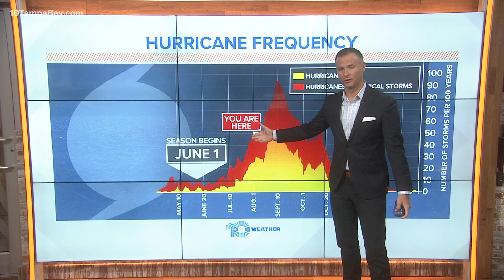NHC tracks 2 disturbances in the Atlantic, one could potentially move toward Florida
The National Hurricane Center (NHC) is monitoring two areas of potential tropical development.

The disturbance with the most concern is Invest 94-L. The system is about 300 miles east-southeast of the Leeward Islands and is producing disorganized showers and thunderstorms.

Over the next few days, Invest 94-L could develop into a tropical depression as it moves west-northwestward at about 15 mph.